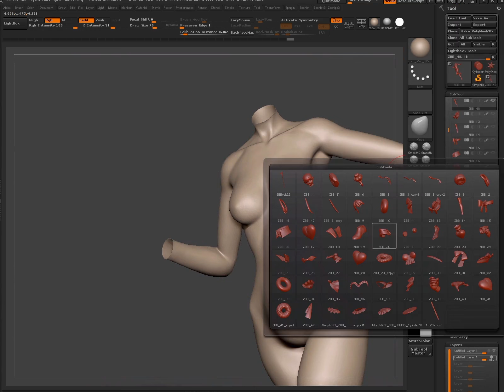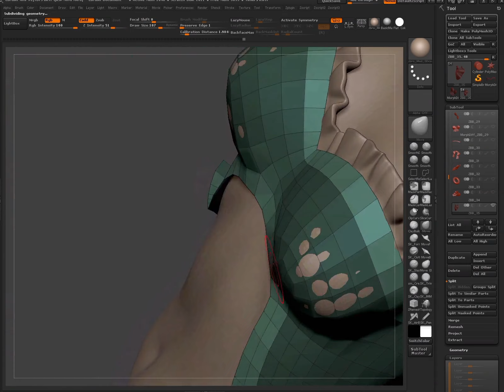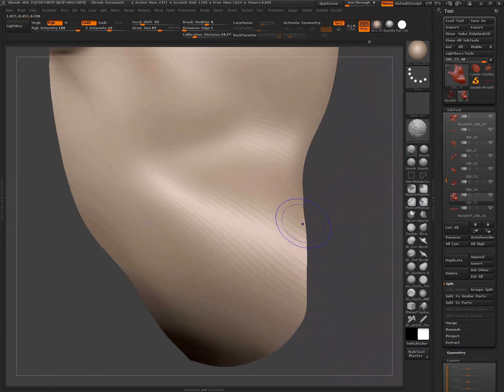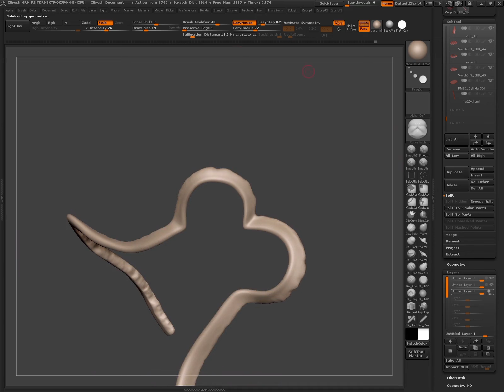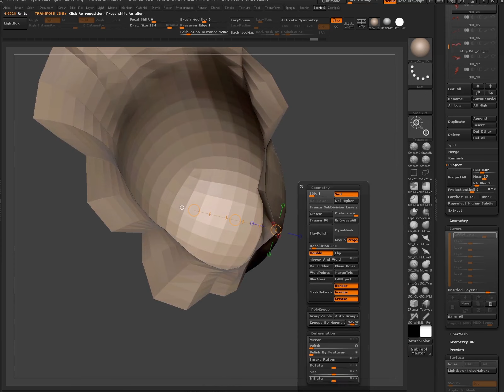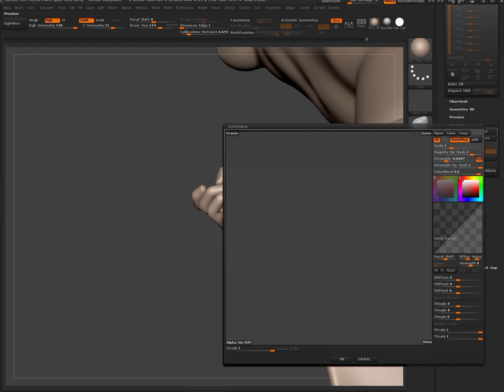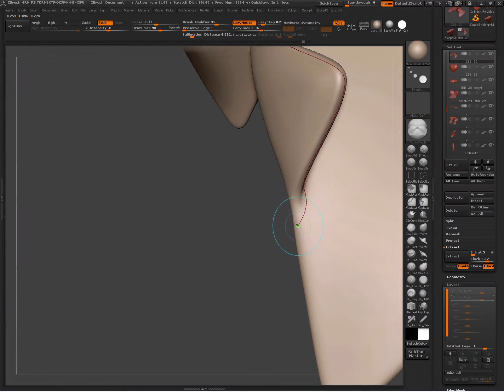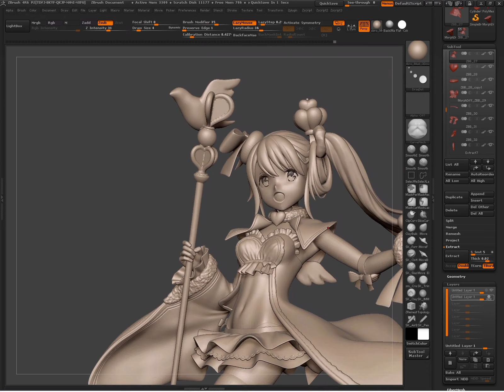Chapter6-5 上着の詳細モデリング（書籍 ZBrushフィギュア制作の教科書）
書籍『ZBrushフィギュア制作の教科書』で制作したフィギュアの制作過程を動画として記録したものです。書籍と合わせてご利用ください。

Chapter6　詳細モデリング
　6-1　頭部の詳細モデリング
　6-2　手の詳細モデリング
　6-3　首と手首のファー制作
　6-4　スカートの詳細モデリング
★6-5　上着の詳細モデリング
　6-6　装飾品の作成
　6-7　脚部の詳細モデリング
　6-8　上着のディテール制作
　6-9　下着の作成
　6-10　プロポーションの調整

【書籍情報】
『ZBrushフィギュア制作の教科書』
定価（本体3,900円＋税）
B5判／464P／オールカラー
2016年4月26日発売
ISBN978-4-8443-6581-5